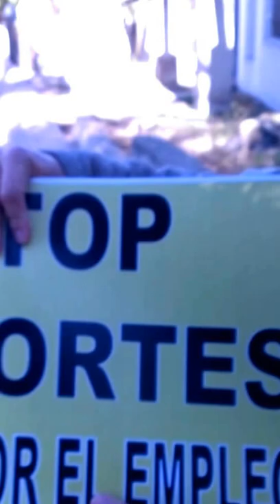Philippe Gastrein habla sobre la situación en Francia, by tete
Phillippe y yo nos conocemos en el momento de la entrevista,
esta fue la primera entrevista que hice,
en la Marcha de Parados de Murcia.